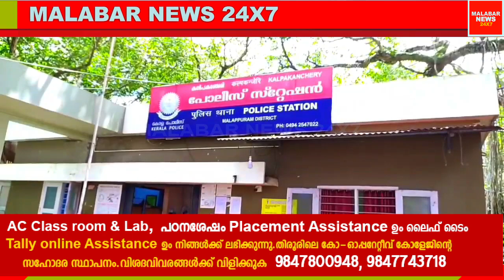15 വയസ്സുള്ള മകളെ ലൈംഗികമായി പീഡിപ്പിച്ച പിതാവിന് 45 വർഷവും ഏഴു മാസവും തടവും 80,000 രൂപ പിഴയും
15 വയസ്സുള്ള മകളെ ലൈംഗികമായി പീഡിപ്പിച്ച പിതാവിന് 45 വർഷവും ഏഴു മാസവും തടവും 80,000 രൂപ പിഴയും